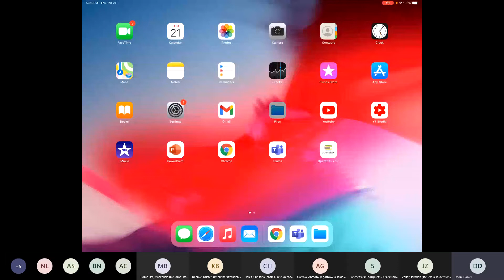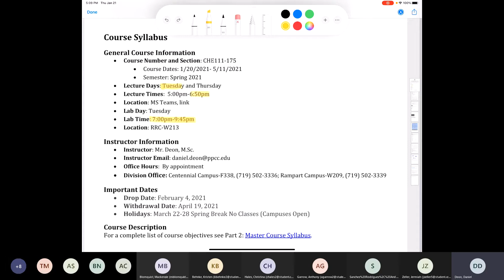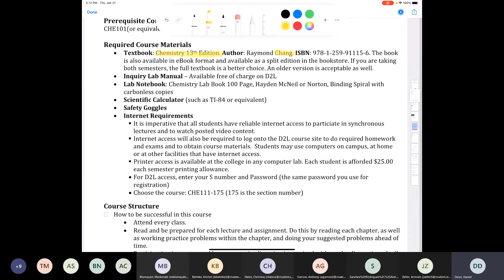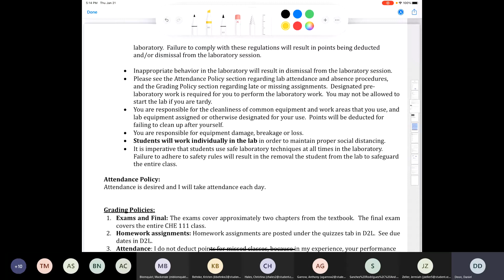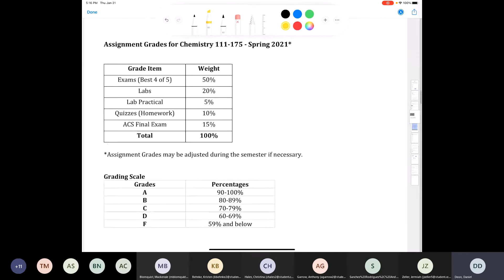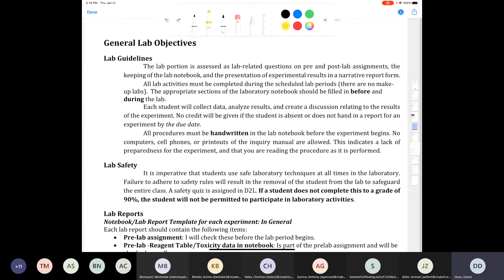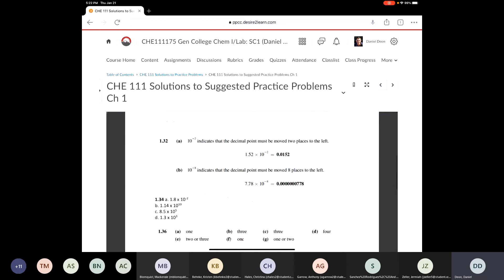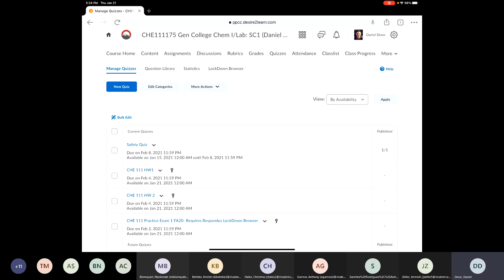CHE 111 Lecture January 21, 2020 PART 1